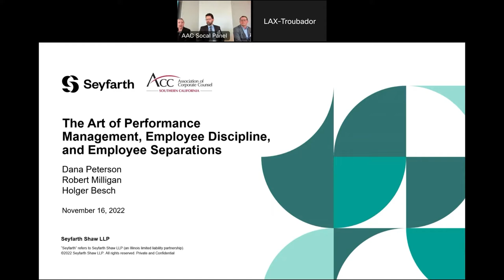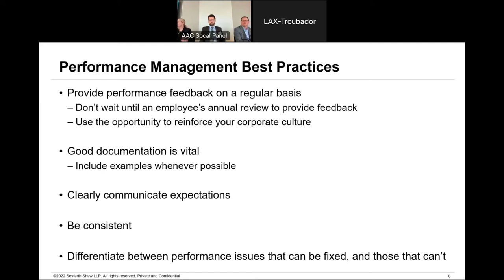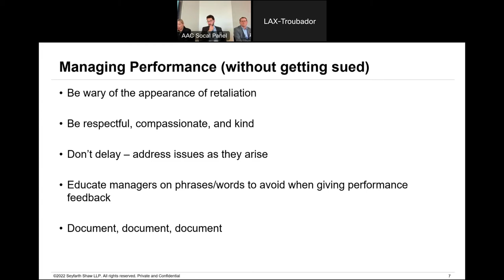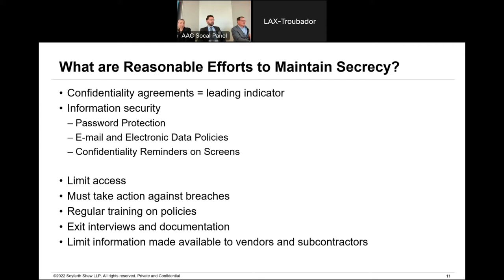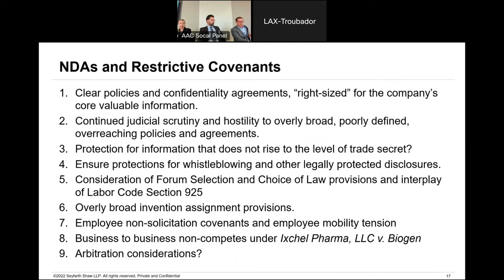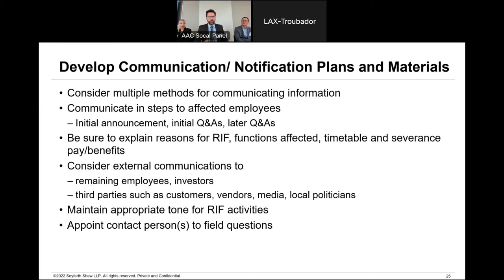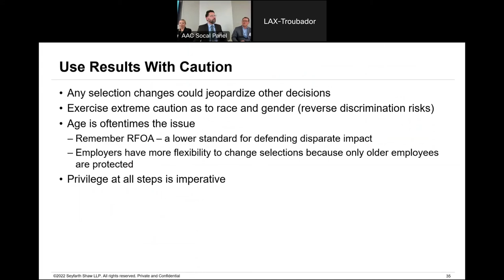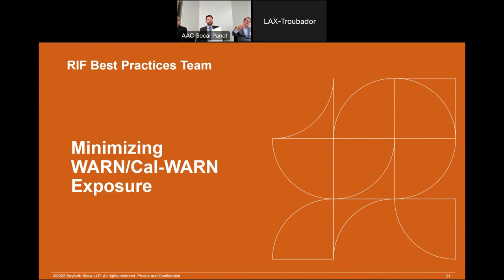Seyfarth and ACC Southern California In-Person Panel: The Art of Performance Management...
Seyfarth and ACC Southern California In-Person Panel: The Art of Performance Management, Employee Discipline, and Employee Separations